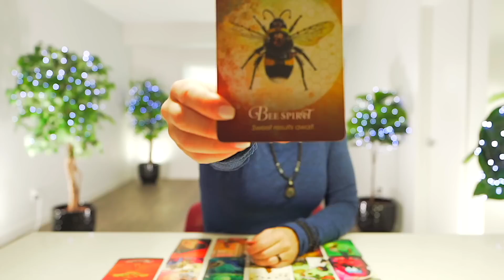LEO — THIS CONNECTION IS A LOT STRONGER THAN YOU REALIZE — PREPARE FOR THIS — LEO SEPTEMBER 2022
💎 JEWELRY